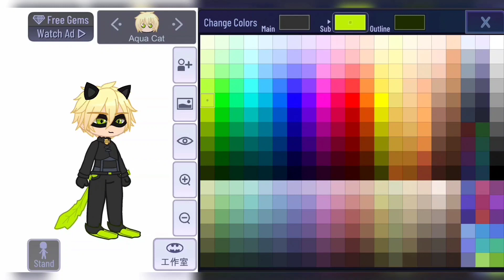Como fazer o Aqua Noir 🌊😸 e o Ice Cat ❄️🐱[ gachaedition - miraculous ]✨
ᴅᴇsᴄʀɪçãᴏ:

➻ᴏɪ, ᴏɪ ɢᴀʟᴇʀɪɴʜᴀ! ✨

ᴛᴜᴅᴏ ʙᴇᴍ ᴄᴏᴍ ᴠᴏᴄês?

ᴇsᴘᴇʀᴏ ǫᴜᴇ sɪᴍ! ^-^

➻ᴅᴇɪxᴇ sᴇᴜ ʟɪᴋᴇ ᴇ ɪɴsᴄʀᴇᴠᴀ-sᴇ ɴᴏ ᴄᴀɴᴀʟ!
　　   ㅤㅤㅤㅤㅤㅤ 　_　     　　 _
ㅤㅤㅤㅤㅤㅤ　　 　 /|＼　 　  ／∧
ㅤㅤㅤㅤㅤㅤ　　　/ノ　`ー‹ /  ｜
ㅤㅤㅤㅤㅤㅤ　　／　　　　　 ＼｜
ㅤㅤㅤㅤㅤㅤ　 /　　　　　　　  ｜
ㅤㅤㅤㅤㅤㅤ   ｜ ●　　　 ●　  ㅤ  ｜
ㅤㅤㅤㅤㅤㅤ   ｜ﾞﾞ (_人_)　ﾞﾞ　  ｜
ㅤㅤㅤㅤㅤㅤ　 ＼　　　　　　 ／
ㅤㅤㅤㅤㅤㅤ　　 ›

➻ᴀᴛé ᴏ ᴘʀóxɪᴍᴏ ᴠíᴅᴇᴏ... ʙʏᴇ!